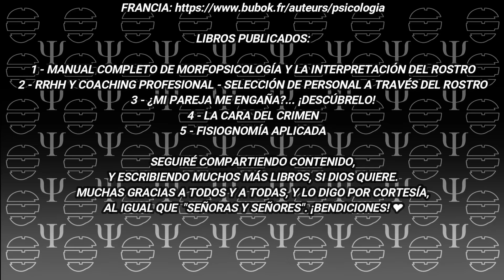🈲 DESCONFIANZA en el ROSTRO - Fisiognomía y Morfopsicología 2024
Los celos son ciertamente malos, y pueden llegar a ser patológicos, sobre todo cuando se está casi todo el día buscando "pruebas", sin motivo alguno. Vamos a descubrir qué personas pueden ser celosas a través del rostro. ¡Vamos a verlo!

NOTA: la Fisiognomía y la Morfopsicología son tendentes, no concluyentes. Hay que comprender, y nunca juzgar. Todos los rostros están creados con IA.